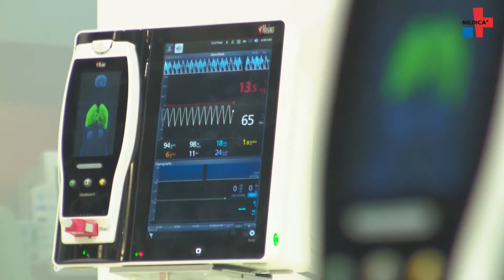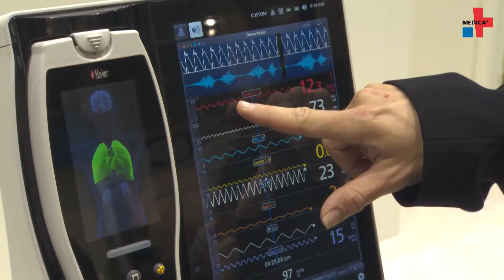Interview: Masimo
Masimo is responsible for inventing award-winning noninvasive technologies, medical devices, and sensors that are revolutionizing patient monitoring.